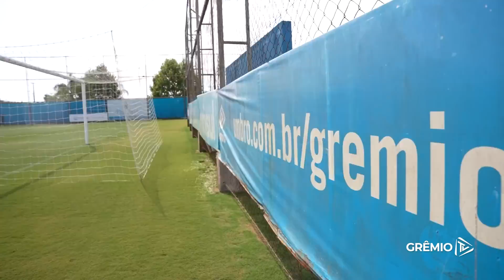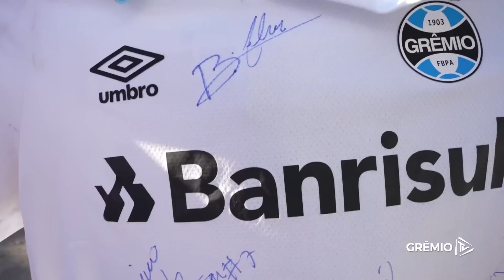Sócios gremistas vivem tarde especial no CT Presidente Luiz Carvalho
Em ação do Grêmio em parceria com a MrJack.bet, oito sócios e seus acompanhantes tiveram a oportunidade de estar bem pertinho do campo para acompanhar o jogo-treino contra o Concórdia-SC.
Quer participar de uma próxima ação de sócios? Fique ligado nos canais oficiais do Clube!

Confira como foi a ação!